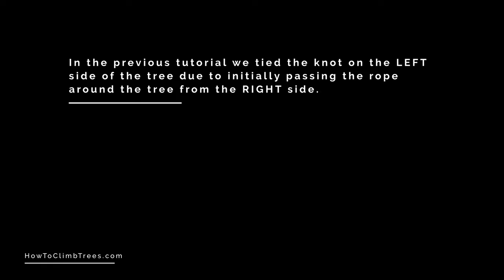Running Bowline with Yosemite tie-off as back-up : Tree Climbing Knots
- Knot tutorial showing how to tie a Running Bowline w/back-up for Tree Climbing life support
anchors
- This knot can be used as a canopy anchor (top of the tree) or a base anchor (bottom of the tree)
- We also use this knot to tie on pulleys when setting up lowerable MRS (Ddrt) climbing systems for kids & climbing classes
- If you only learn one knot for tree climbing, learn the Running Bowline!

Our Ethos:
- We believe that more folks should climb trees for recreation, fitness & work.
- Increased interaction with trees will create a greater appreciation for trees.
- Tree climbing should be as ubiquitous as riding a bike.